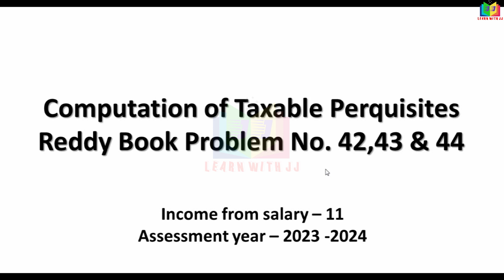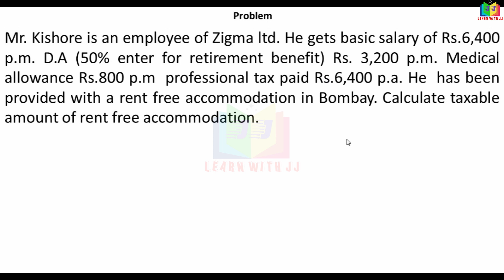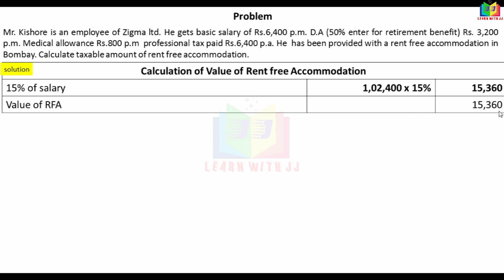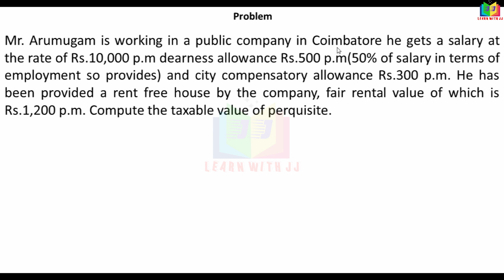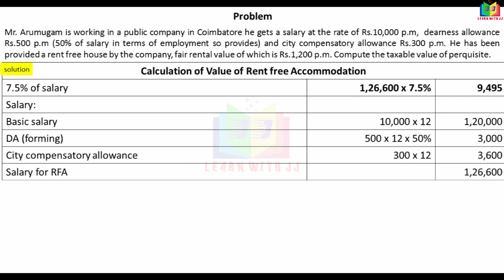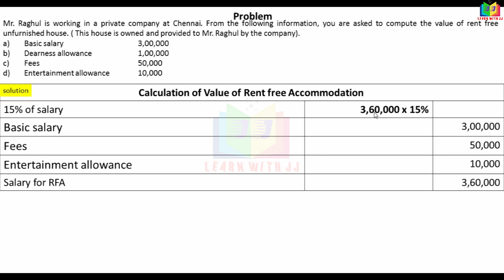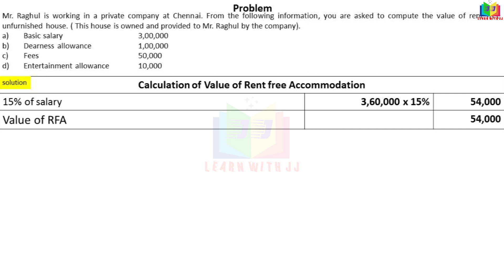Part 11 in Tamil